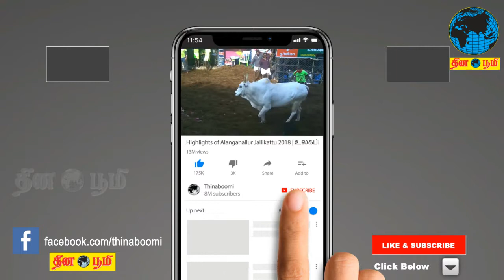திருமணியின் உடல் நாளை காலை 12 மணிக்கு மேல் நல்லடக்கம் செய்யப்படும் அமைச்சர் பாண்டியராஜன் பேட்டி